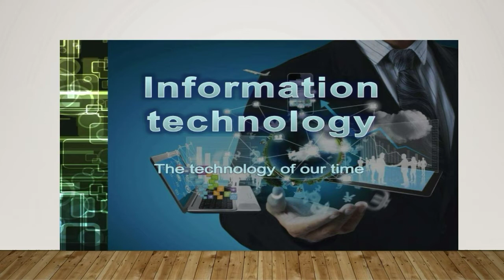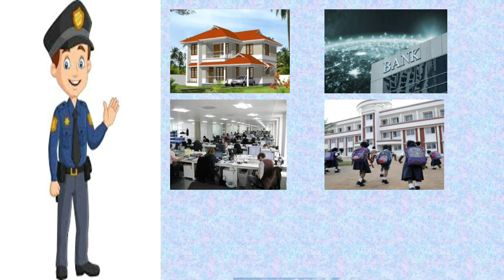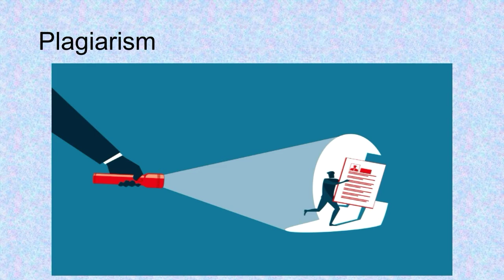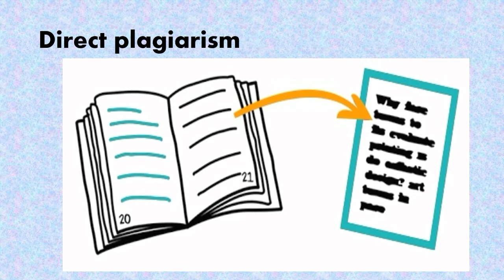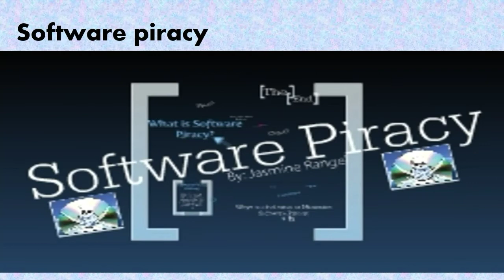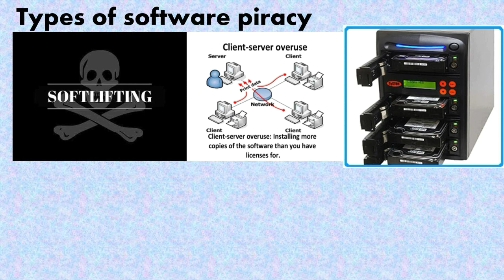Std. VIII I.T. Lesson 8 Session 1